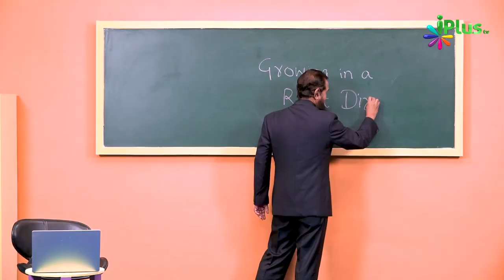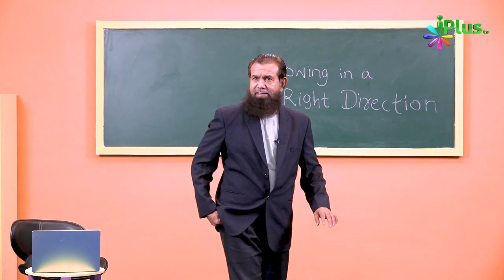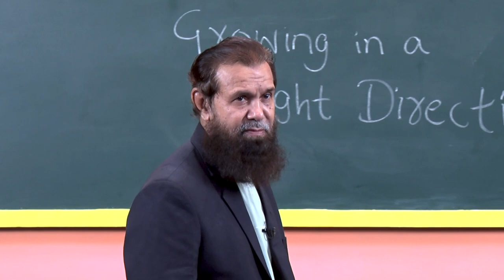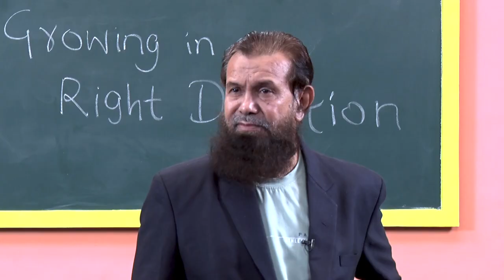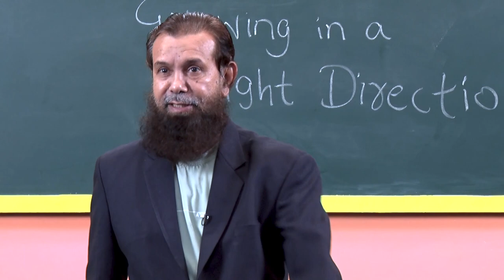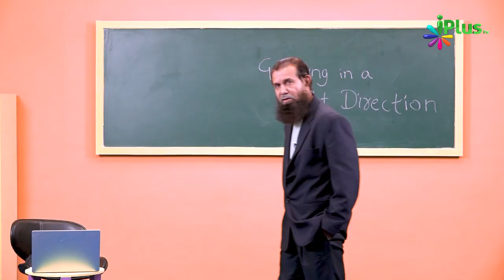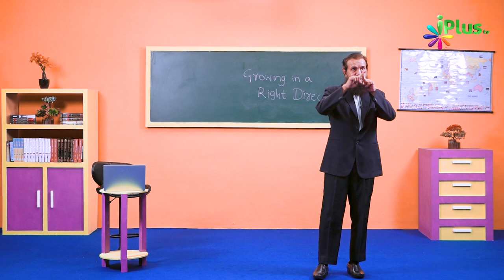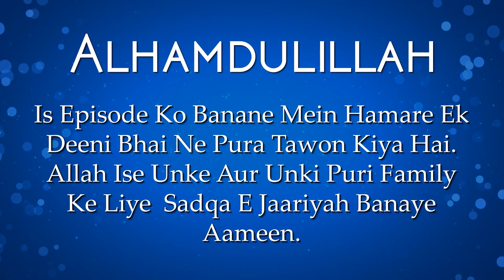Growth Ki 3 Right Direction Part 1 | Deen For Teenz Season 2 Episde 06 | Nisaar Nadiadwala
Growth Ki 3 Right Direction Part 1 | Deen For Teenz Season 2 Episde 06 | Nisaar Nadiadwala | iPlus TV